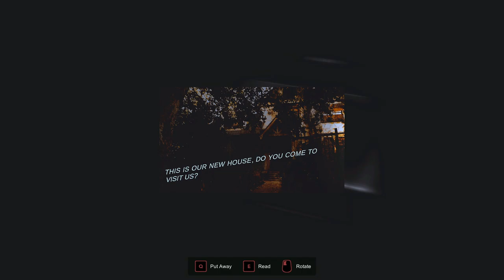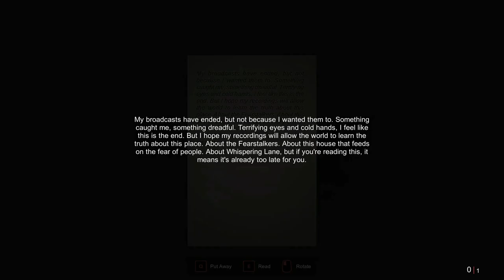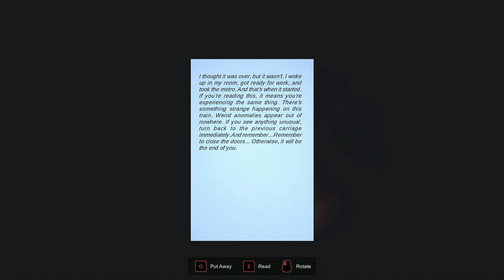Whispering Lane: Horror - Full Game (No Commentary)